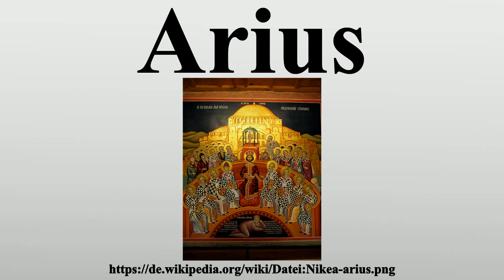Arius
Vielen Dank für Ihre Unterstützung:

Arius (Areios) [aˈriːʊs] (* um 260; † 336 in Konstantinopel) war ein christlicher Presbyter aus Alexandria.Nach ihm ist die Lehre des Arianismus benannt.

Bild-Copyright-Informationen
Urheber Info: Jjensen